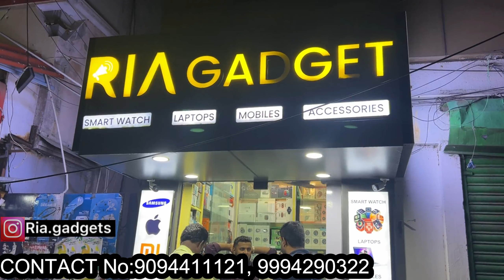299 முதல் 100% Quality Analog Watches | Premium Analog watches at low price Vimals lifestyle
RIA GADGETS
No : 60, habibullah Road , landmark
Vidhodhaya school , Opp to Pamban super market next to five stop tea stall
T Nagar

❌❌இது கடை நம்பர் அல்ல ❌❌
Advertising contact👇
விளம்பர தொடர்புக்கு மட்டும்👇